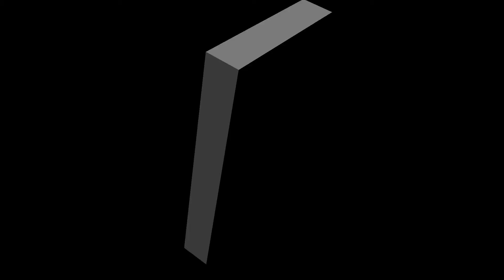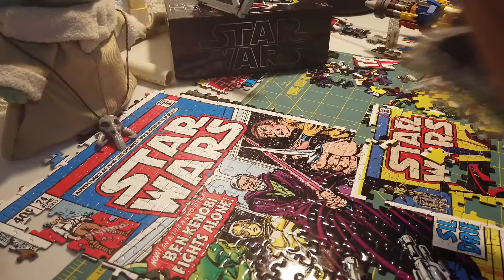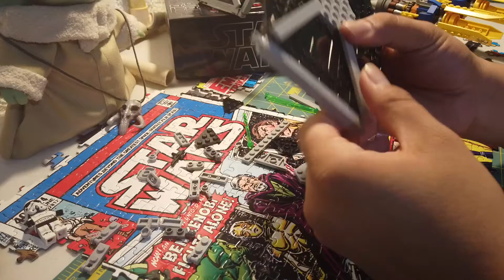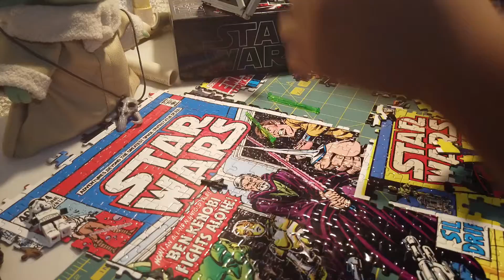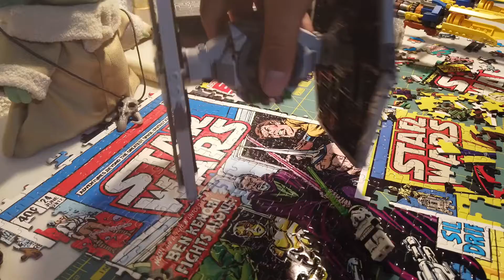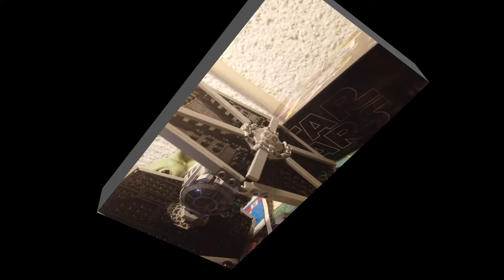Unboxing y armando el Lego Tie Fighter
Hola amigos de provincia en este video nuevo lalito se la rifo haciendo un unboxing y armando el nuevo set de Lego de star wars en especifico la nave Tie Fighter, esperemos que les guste este video ya saben le dan manita arriba, suscribir y campanita para mas videos provincianos, además dejen sus comentarios de que les gustaría ver en el canal saludos a todos